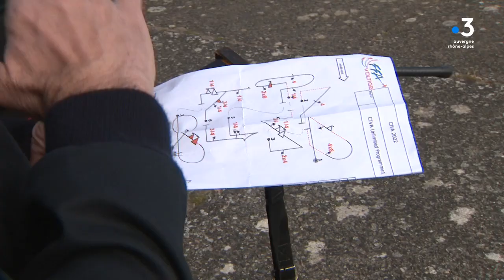Les images impressionnantes d'un stage de voltige à Vichy (Allier)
Du 18 au 22 mai, des champions de voltige aérienne européens sont en formation à l’aéroport de Vichy-Charmeil, dans l'Allier. Le stage de perfectionnement est animé par un pilote français de haut-vol : Nicolas Ivanoff. Matin et après-midi ils évoluent dans le ciel bourbonnais pour réaliser des prouesses aériennes dans leur avions monoplaces dans un cube de 1 000 mètres de côté.

Intervenants : Nicolas Ivanoff, instructeur de voltige / Hanspeter Rohner,p ilote de voltige – Equipe de Suisse
Equipe : P. Franco / B. Livertoux / S. Salmon

Retrouvez-nous sur :
Notre site web